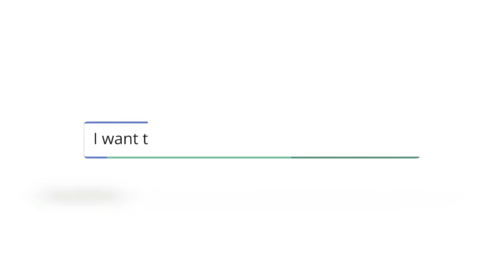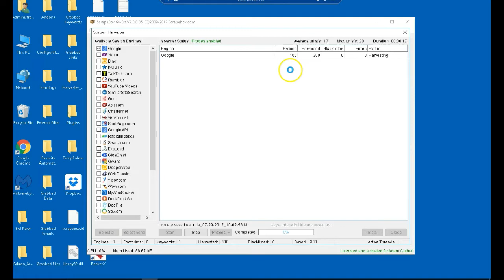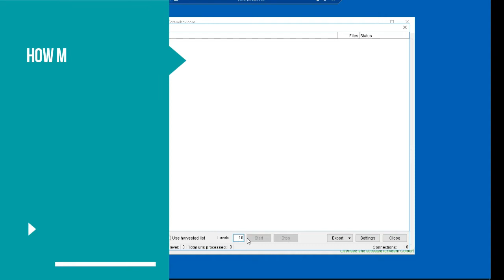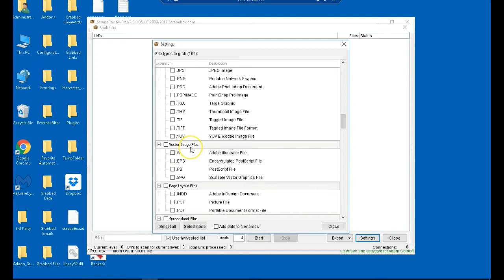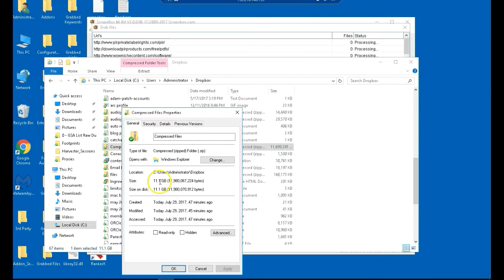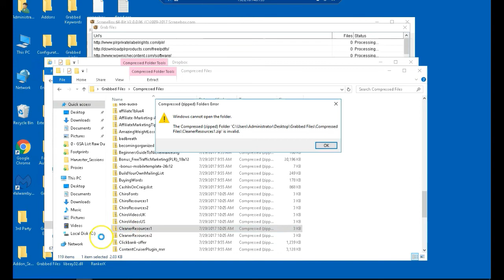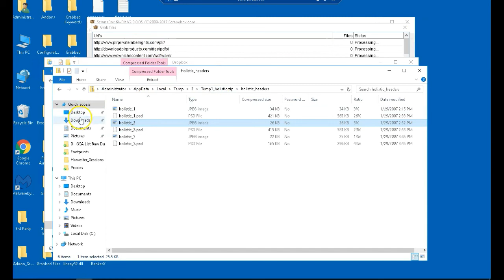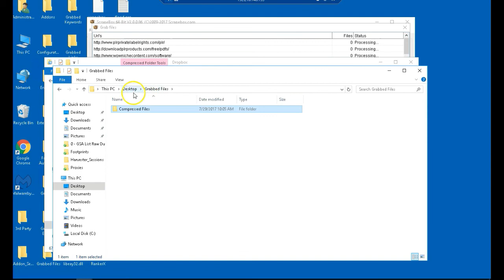Unlimited Free PLR Content with Scrapebox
Learn how you can thousands of PLR content assets with this simple hack. Scrapebox will make it easy for you download hundreds of GBs worth of PLR.

Footprint: intitle:"index of" "parent directory" "plr"-rar OR zip